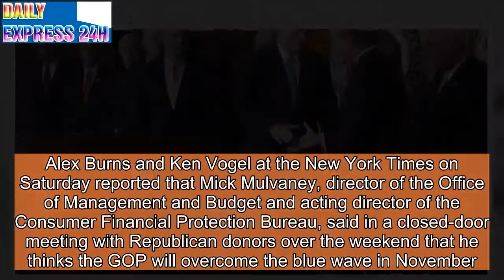Top Trump official reportedly said Ted Cruz has a likability problem that could cost him his Senate